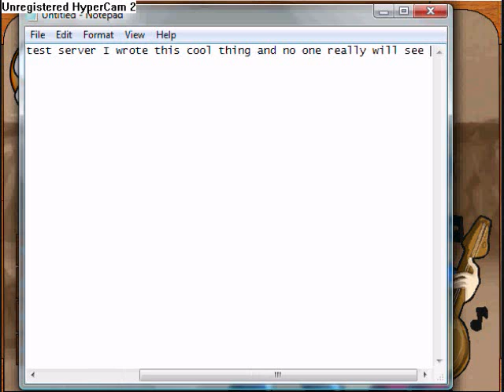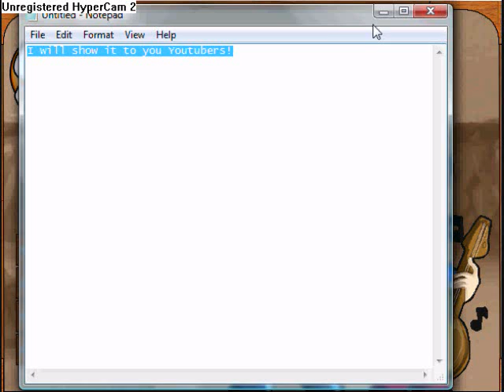Endless Online test Event Place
Me showing What i Did for an Event